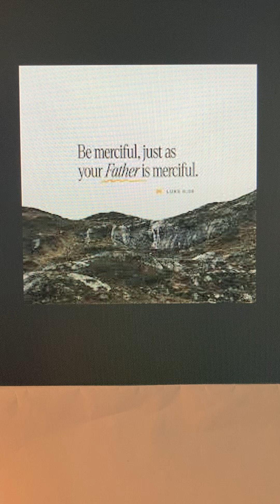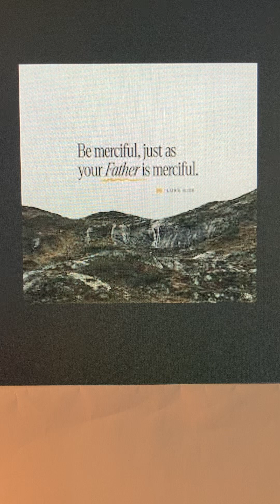Luke 6:36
Despite our constant mistakes and going against God’s will, Jesus still forgives us and covers us with Love, Grace and Mercy. He asks that we do the same for those who have hurt us. Give God any hurt or pain you are holding in your heart and allow him to bless you with Mercy. Then offer it to the person who hurt you.